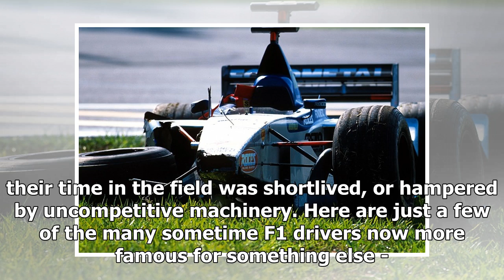Promoted: 11 Formula 1 drivers more famous for success elsewhere | k production channel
Most racing drivers start out with the intention of getting to Formula 1, but for many their time on the grand prix grid is just the precursor to greater succes...